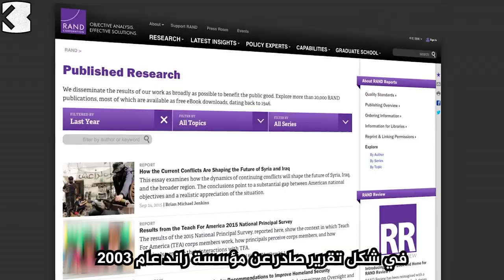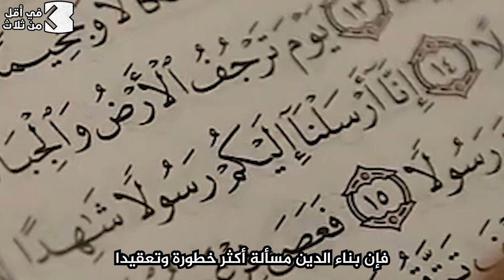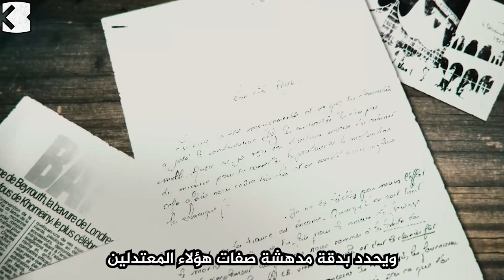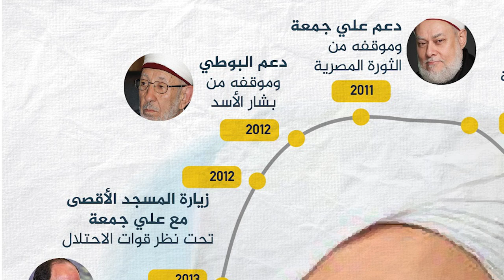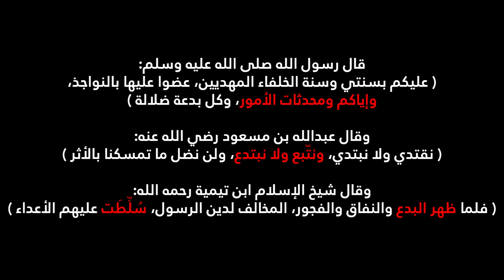الإسلام الجديد - مؤسسة راند وشبكاتها المعتدلة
تعرف على مؤسسة راند، وما تقوم به من دراسات تهدف إلى تحريف الإسلام، وصناعة إسلام جديد، مسخ صوفي أشعري، يحبونه ويلائمهم.

خطَّ رسولُ اللهِ صلَّى اللهُ عليهِ وسلَّمَ خطًّا بيدِه،
ثم قال: هذا سبيلُ اللهِ مستقيمًا،

وخطَّ خطوطًا عن يمينِه وشمالِه،
ثم قال: هذه السبلُ ليس منها سبيلٌ إلا عليه شيطانٌ يدعو إليه،

ثم قرأ: {وَأَنَّ هَذَا صِرَاطِي مُسْتَقِيمًا فَاتَّبِعُوهُ وَلَا تَتَّبِعُوا السُّبُلَ فَتَفَرَّقَ بِكم عَنْ سَبِيلِهِ}.

انطلاقا من هذا الحديث العظيم، نبدأ بعون الله سلسلة جديدة بعنوان؛

(سُبل الشيطان)

نتطرق فيها لـ بعض سُبل الشياطين في إغواء المسلمين، وحرفهم عن صراط الله المستقيم.

الحلقة الأولى من هذه السلسلة بعنوان:

(الإسلام الجديد)

نعرض فيها أحد أكثر السبل خطورةً على عقيدة المسلم، وهو طريق البِدعة والنفاق، ونذكر بعض رؤوس الشياطين التي تدعو إلى هذا السبيل.

كما أشرنا فيها إلى سعي الدول الغربية من خلال مراكزها ومؤسساتها البحثية إلى دعم وتمكين هؤلاء الشياطين بهدف تحريف الدين وتشويه عقيدة المسلمين، وترويج عقائد باطلة تخالف عقيدة خير القرون.

الإسلام الديمقراطي المدني.

تُعتبر مؤسسة راند الأمريكية من أكبر المراكز الفكرية في العالم.
و تقوم بجمع المعلومات وتحليلها و إعداد الأبحاث بشأن قضايا الأمن القومي الأمريكي.

 وللمؤسسة تأثيرٌ كبيرٌ على دوائر صنع القرار في أمريكا، وتعد شيرل بينارد عالمة الاجتماع اليهودية من كبار المحللين في مؤسسه راند.

كانت شيريل قد ألفت كتابها المثير للجدل: (الإسلام الديمقراطي المدني) في شكل تقرير صادر عن مؤسسة راند في عام 2003.
وفي عام 2007 صدر تقريرٌ آخر بعنوان؛ بناءُ شبكاتٍ مسلمةٍ معتدلة، لمحاولةِ وضعِ إسلام جديد بتفاصيل أمريكية (إسلام ليبرالي).

يقع التقرير في 217 صفحة ويطرح أفكارا جديدةً للتعامل مع المسلمين، وتغيير معتقداتهم تحت دعاوى الاعتدال بالمفهوم الامريكي.
ويحدد بدقة مدهشة صفات هؤلاء المعتدلين، ويطرح مقياسا أمريكيا من عشر نقاط، ليحدد بمقتضاه كل شخص هل هو معتدل أو متطرف.

من أسئلة المقياس الامريكي:
هل يتقبل الفرد العنف أو مارسه؟
هل تؤيد الديمقراطية بمعناها الواسع وحقوق الإنسان المتفق عليها دوليا؟ وحرية تبديل الدين؟
هل تؤمن بتطبيق الشريعة في التشريعات الجنائية أو المدنية؟
ما رأيك في القوانين المدنية ضمن نظامِ تشريع علماني؟
هل تؤمن بحصول الأقليات الدينية على حقوقٍ كحقوق المسلمين تماما؟
وإمكانية تولي أفراد الأقليات الدينية مناصب سياسية عليا في دولة مسلمة؟
هل تؤمن بحقوق الأقليات الدينية في بناء دور العبادة كالمعابد اليهودية أو الكنائس في الدولة المسلمة؟

يحاول التقرير وضع استراتيجية لتبديل الدين الإسلامي، وتغيير أحكام الشريعة، حيث جاء في هذا الصدد:
إن تحويل ديانةِ عالمٍ بأكمله ليس بالأمر السهل، فإذا كانت عملية بناءِ أمةٍ مَهمةً خطيرة؛ فإن بناءَ الدين مسألةً أكثر خطورةً وتعقيداً.

تتلخص فكرة التقرير حول ضرورة تشجيع العناصر الأكثر ملاءمةً للتعايش مع الغرب.

وقد قسم التقرير أطياف المجتمعات الإسلامية إلى أربعة كيانات؛
متشددين أو أصوليين،
وتقليدين،
وحداثيين،
وعلمانيين،

فنصح بمواجهة الأصوليين بطرق عديدة منها:
تحدي تفسيرهم للإسلام
والتركيز على أخطائهم
و إثبات عدم قدرتهم على الحكم

وطالب بدعم فئة التقليديين كالشيعة والصوفية لمواجهة الأصوليين؛

وشدد على دعم الحداثيين كصغار الدعاة ذوي الفكر المستنير ودعم نشر أفكارهم؛

وأكد على تشجيع العلمانيين وتصديرهم في الإعلام؛